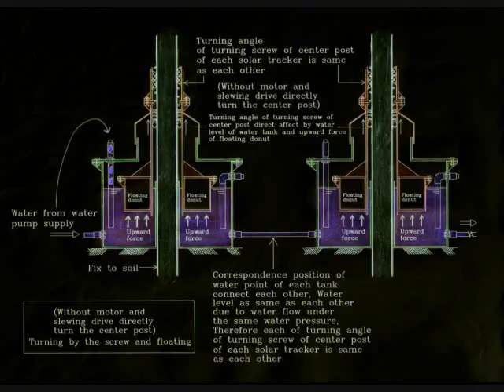Future Multi-function Solar Tracker Design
(Way to the garden of solar eden)- human need a clean solar energy to maintain earth environment, human need a water to support agriculture, My design is suitable for get the solar energy at the same time water can transfer to real plant for the agriculture.

Future Solar Power Station Design (USPTO) Application No.12574495 is more similar to real plant activities, more simple construction include control and combine the group of solar station like a garden, more functional include the earthquake absorb (without damage the solar power station), more and more loading to take include wind load,  the solar tracker is adapted to wind force, central post pivot clockwise or anticlockwise ( back and fro ) more than 90 degrees from the predetermined position (solar panel face to the sun) . (so that the strong wind or suddenly gust wind can directly pass through one side and out at the other side of the solar panel of solar tracker, without damage the solar panels or solar tracker station.)Yield in response to strong wind thereby reducing the impact of strong wind against the solar panels or solar tracker, more cheap price, more efficient to get more energy, more popular similar to basic house construction